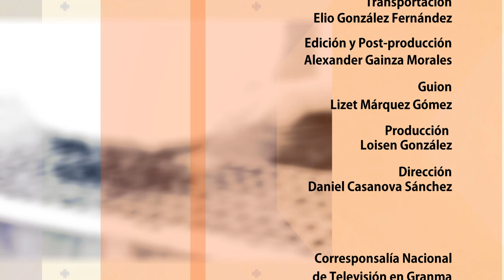HERENCIA Guayaberas 16 de Julio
El sombrero de Yarey y la guayabera son dos piezas de vestir del campesinado cubano, cuya herencia y tradición distinguen hoy a la cultura cubana. Lizet Márquez Gómez le invita a conocer sobre estas prendas que marcan nuestra identidad.